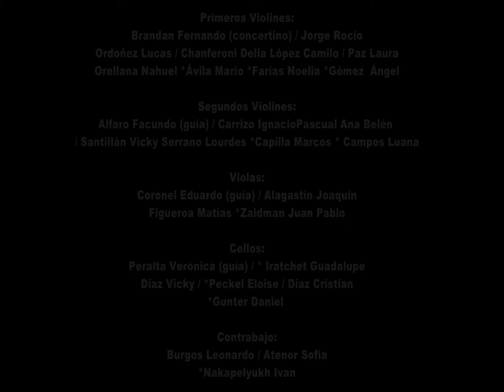Cuando comenzamos a nacer (Sui Genneris) - Cover por Ensamble Gennero - Dir: Roberto F. Peralta K.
Cuando comenzamos a nacer (Sui Genneris) - Cover por el Ensamble de Cuerdas Gennero
Homenaje al Rock Nacional (2° Edición) - Sui Genneris & Almendra
Septiembre 2019 - Teatro 25 de Mayo

Orquestación y Dirección Roberto F. Peralta K.
Artistas invitados:
Lisandro Paz (voz) Nene Brandan (piano) Matias Romero (guitarra) Rodrigo Nobrega (bajo) Lucas Rafael (batería)